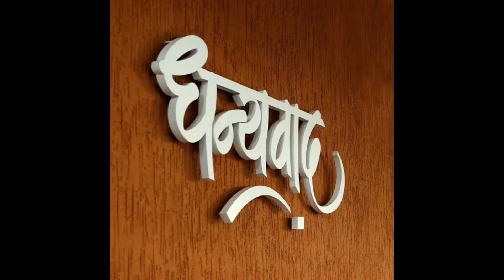DIL DIYA HAI JAAN BHI DEGE ON PIANO AND XYLOPHONE, KARMA Movie Title Song, Karma Movie Full Tutorial